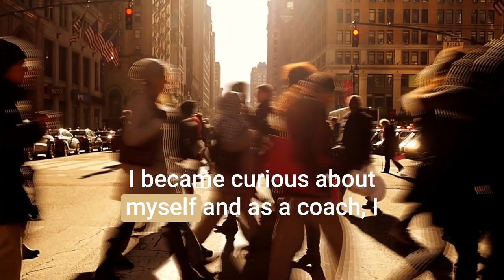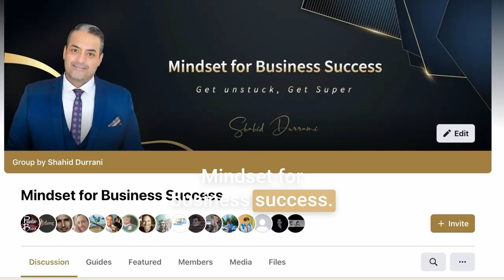Amplifying Potential: Emotional Intelligence Mastery with Joshua Freedman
Discover the transformative power of Emotional Intelligence in this riveting episode of our podcast. Our guest, Joshua Freedman, an internationally recognized expert and advocate for Emotional Intelligence, shares his profound insights on how emotions drive our actions, influence relationships, and shape our potential. He discusses the symbiotic relationship between leadership and Emotional Intelligence and provides valuable tips on how you can amplify your innate potential. Moreover, he reveals the secret behind his organization's name, Six Seconds, and its significant role in emotional regulation. As a successful coach and an ardent believer in human potential, Freedman shares his unique perspective on how harnessing Emotional Intelligence can catalyze personal and professional growth. This episode is not just an exploration of Emotional Intelligence, it's a journey into the vast realm of human emotions, our potential, and the interconnectedness of it all. Tune in to enrich your understanding of Emotional Intelligence and elevate your life and leadership skills.

Chapter Stamps:

[00:00:00] Introduction
[00:01:31] Joshua Freedman's background and journey into Emotional Intelligence
[00:06:43] The significance of Emotional Intelligence in the 21st century
[00:12:16] Emotional Intelligence in organizations and its impact
[00:15:53] The Six Seconds Model of Emotional Intelligence
[00:18:52] The role of curiosity in Emotional Intelligence
[00:23:47] The importance of positive regard in Emotional Intelligence
[00:25:22] Emotional Intelligence and the issue of disconnection in today's world
[00:25:51] Conclusion and thank you
[00:27:19] Shahid Durrani's reflection on the conversation and the future of EQ
[00:28:32] Closing remarks and sign off

Pullout Quotes:

"Emotions are part of our brain and body's basic regulatory system, every living cell in the human body is affected by emotions."

"Our organization is called Six Seconds. It's a window of opportunity to tap into the wisdom of feelings."

"Emotions provide data about relationships, engagement, burnout, trust, belonging, connection, influence, and innovation."

"I see magnificence in people, I see it in you. That capacity is there, look at what you're doing and what you have the capacity to do."

"Emotional Intelligence is about unleashing the power of people, which requires connectedness."

"We have a lot of disconnection in our world. Despite our technology, people are feeling disconnected."

"My favorite question from an entrepreneur is when they want to make Emotional Intelligence a part of the fabric of their organization."

"Emotional Intelligence is transformational, both for the business and the people, and the people that we interact with."

Join us for the 'DIY Studio Grade Podcast & TV Under $100 using AI' live launch event! Learn to launch, produce, monetize, and scale your podcast and TV show under the guidance of top-rated podcaster, Shahid Durrani. Boost your business growth and revolutionize your digital presence. July 3rd to July 7th 2023 at 10am EST!